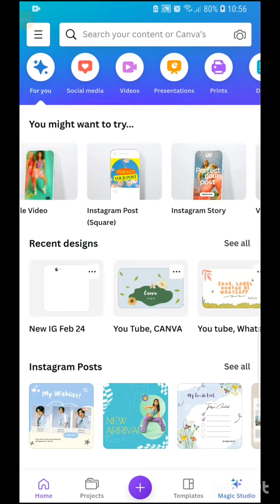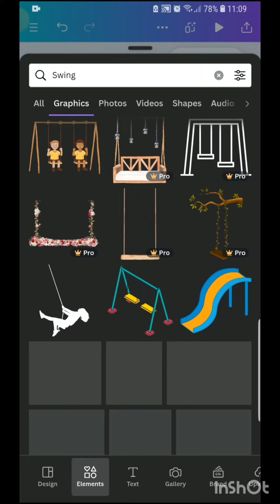Tutorial Canva - Memakai Element Canva (One)@audyjo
Belajar Element Canva.

Banyak banget pilihan Element yang bisa dipakai. tergantung kesukaan saja.